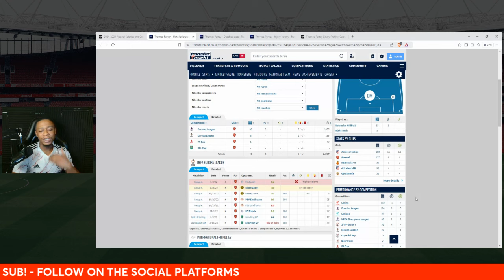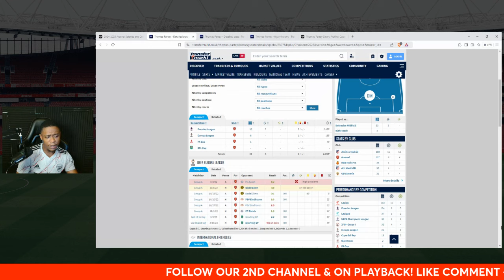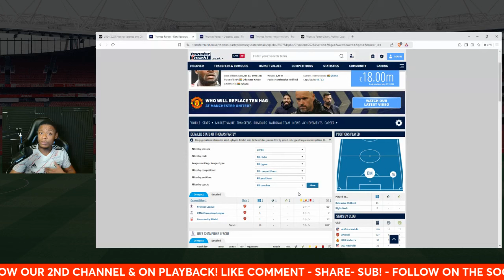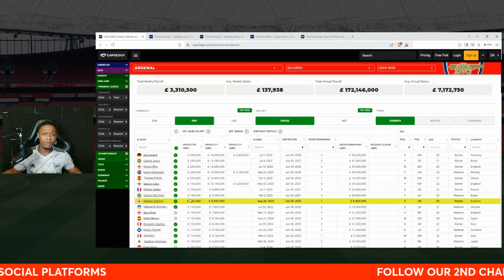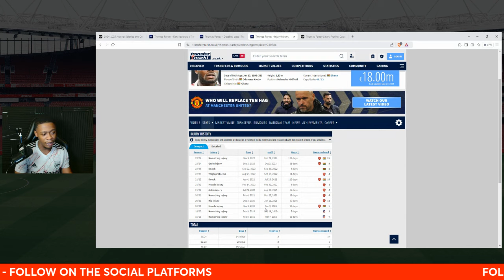Will Arsenal Reward Thomas Partey with a New Contract?